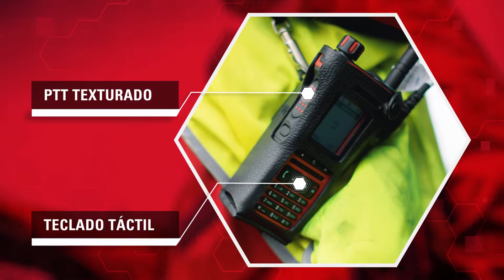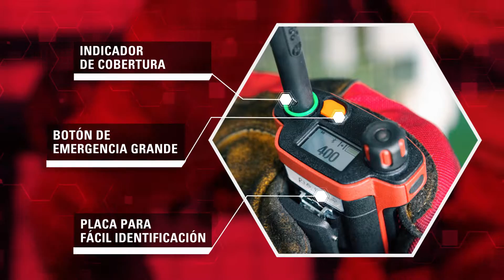Moto Oil And Gas HD Master